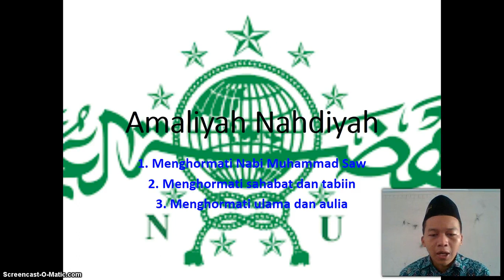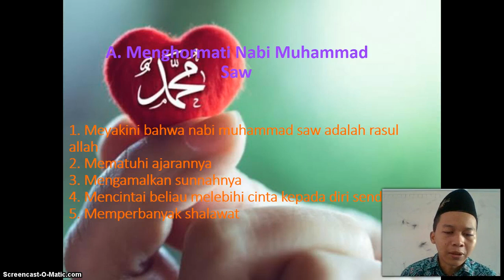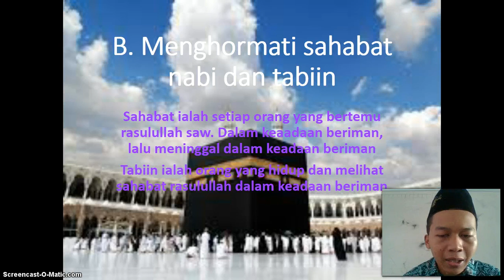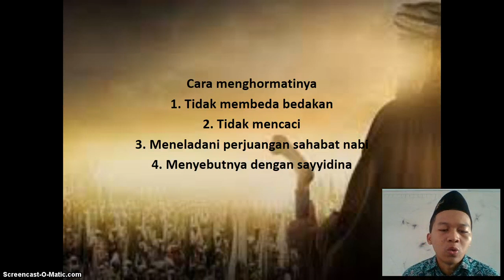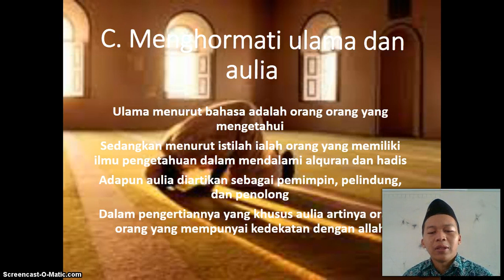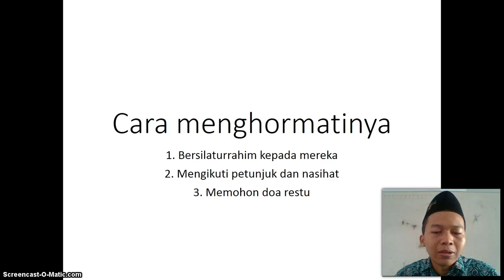BelajarbersamaSUKMA: Kelas 4 MI Islamiyah | ASWAJA | Amaliyah Nahdiyah